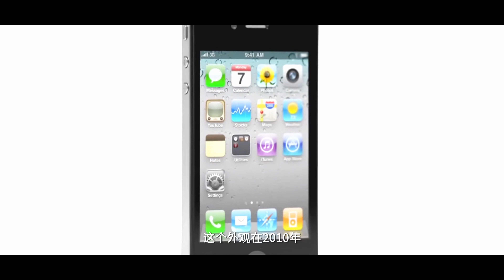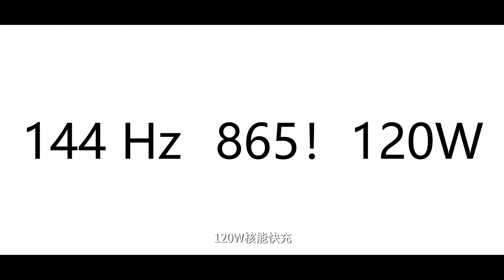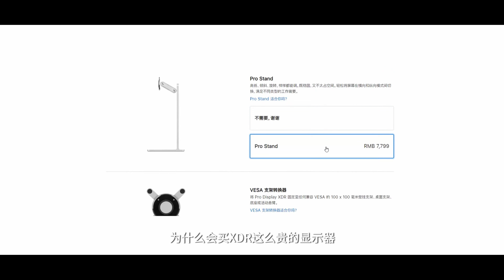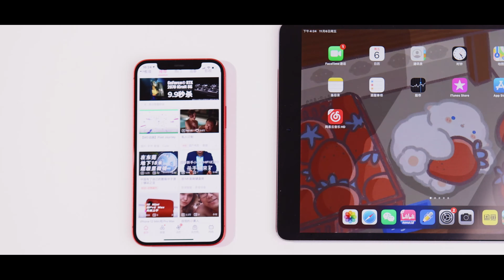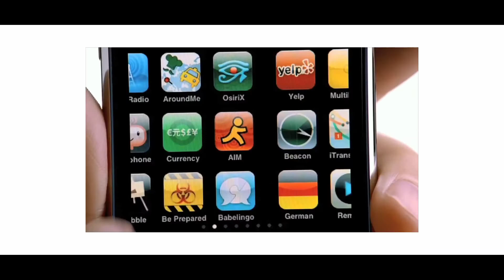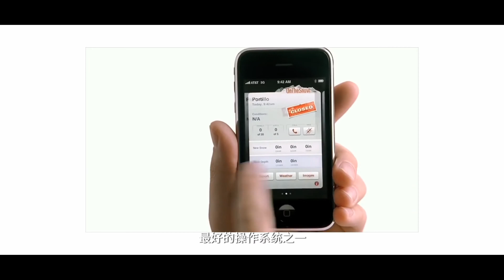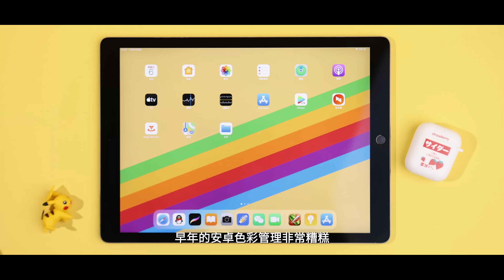啃著紅蘋果 告訴你為什麼iPhone這麼無敵｜大狸子切切裡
RED！ RED！ REEEEDDDDD~
新IPHONE的外觀我特別喜歡，純紅色真的太抓眼，看到第一眼就愛了。